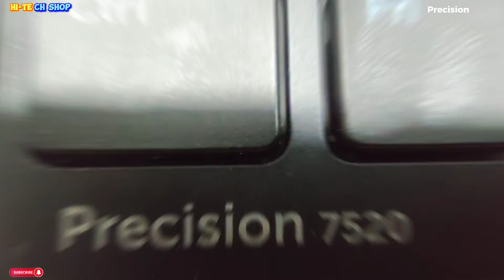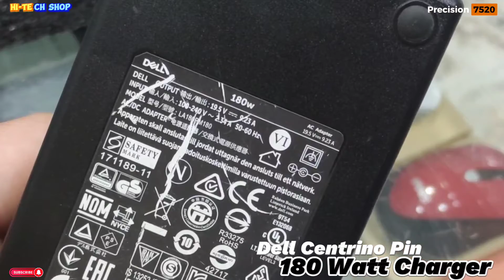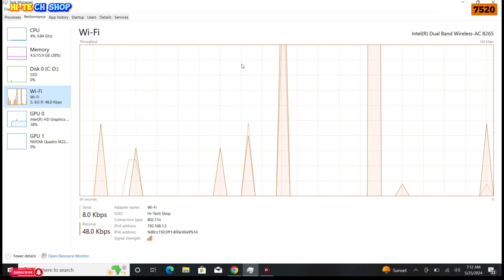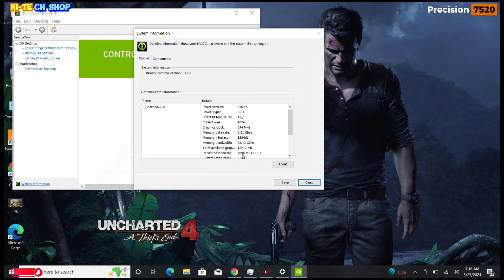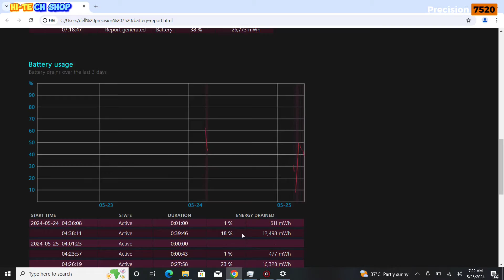Dell Precision 7520 Workstation Nvidia Quadro M2200 Full Review & Tested on Uncharted 4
dell precision 5520 gaming test
uncharted 4 multiplayer
uncharted 4 gameplay pc
uncharted 4 on low end pc
uncharted 4 on laptop
uncharted 4 lock on aim
uncharted 4 lagging on pc
fallout 4 on low end pc
playstation 4 on laptop screen hdmi
playstation 4 on laptop
fallout 4 on laptop
fallout 4 on legion go
fallout 4 on linux
dell precision 7520
dell precision 7520 gaming test
dell precision 7520 review
dell precision 7520 disassembly
dell precision 7520 i7 7th gen
dell precision 7520 gaming
dell precision 7520 i7 6th generation
dell precision 7520 ssd upgrade
dell precision 7520 unboxing
dell precision 7520 keyboard replacement
uncharted 4 on Dell
uncharted 4 on Dell precision
uncharted 4 on Dell precision 7520